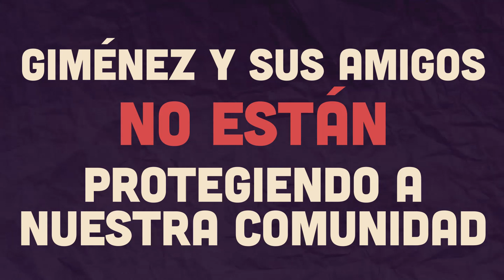Dime Con Quién Andas - Carlos Giménez (FL-28)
Republicano Carlos Giménez (FL-28) y sus amigos no están protegiendo a nuestra comunidad.